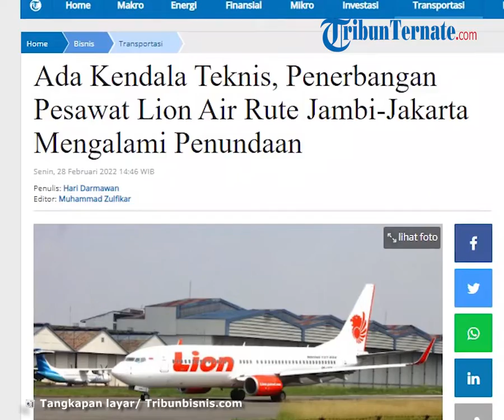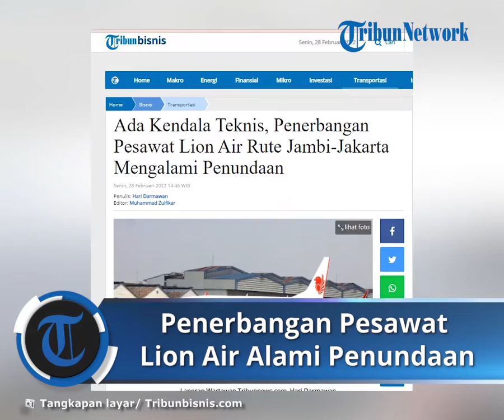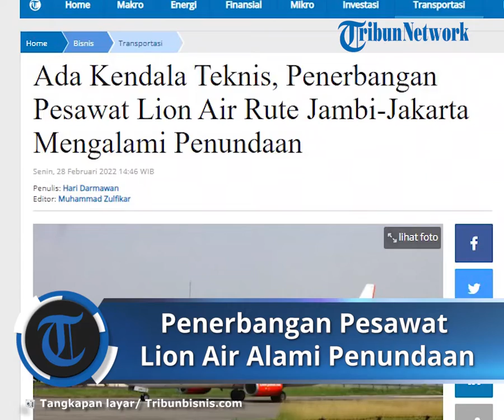Ditemukan Kendala Teknis, Penerbangan Pesawat Lion Air Rute Jambi-Jakarta Mengalami Penundaan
TRIBUN-VIDEO.COM, JAKARTA - Pesawat Lion Air Boeing 737-800NG dengan nomor penerbangan JT607 tujuan Jambi-Jakarta mengalami penundaan keberangkatan.

Terkiat hal tersebut Corporate Communications Strategic of Lion Air Group Danang Mandala Prihantoro menyebutkan, penundaan keberangkatan pesawat dikarenakan adanya pemeriksaan aspek keselamatan dan keamanan operasional penerabngan.

"Saat hendak melakukan lepas landas, pesawat kembali ke landasan parkir atau apron dikarenakan adanya salah satu indikator pada pesawat yang harus dilakukan pengecekan," kata Danang, Senin (28/2/2022).

Menurut Danang, setelah melihat ada indikator yang diharuskan dilakukan pengecekan pesawat yang membawa 7 kru dan 164 penumpang pun harus kembali ke apron untuk dilakukan pemeriksaan.

"Keputusan pilot untuk kembali memarkirkan pesawat adalah tepat dan sesuai dengan standar operasional serta petunjuk pelaksanaan penerbangan," ucap Danang.

Setelah parkir dengan sempurna, lanjut Danang, penumpang diarahkan turun menuju ruang tunggu guna mendapatkan informasi lebih lanjut.

"Kami menyampaikan permohonan maaf atas ketidaknyaman yang timbul dan dialami oleh penumpang," ujar Danang.

Artikel ini telah tayang di Tribunnews.com dengan judul Ada Kendala Teknis, Penerbangan Pesawat Lion Air Rute Jambi-Jakarta Mengalami Penundaan,
Penulis: Hari Darmawan